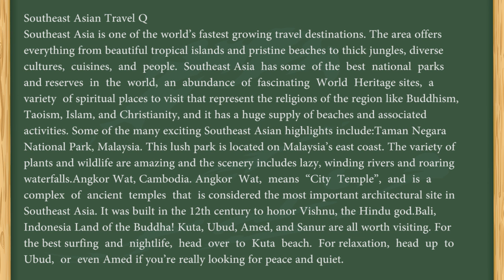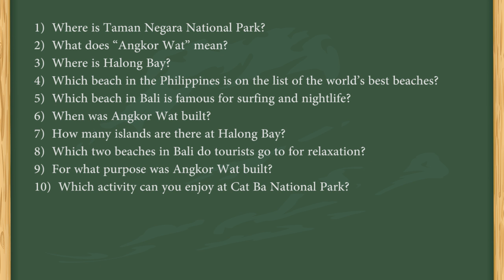Bản sao của 32